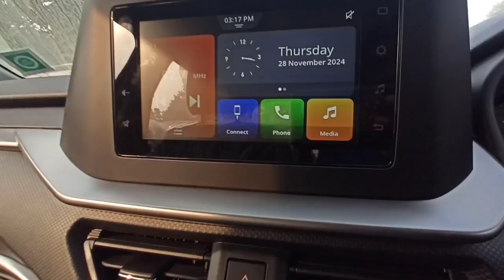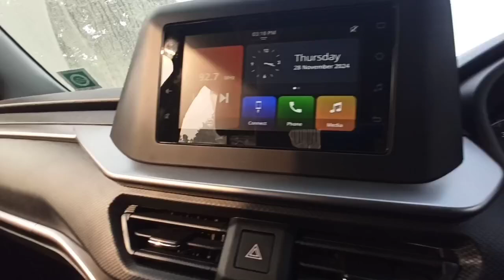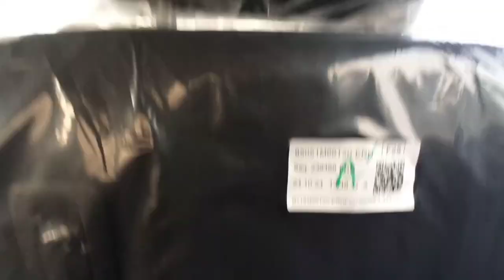Maruti Suzuki brezza vxi CNG bs6 real Review interior features